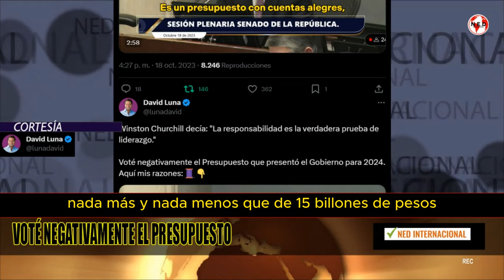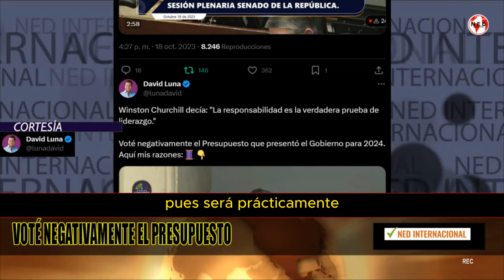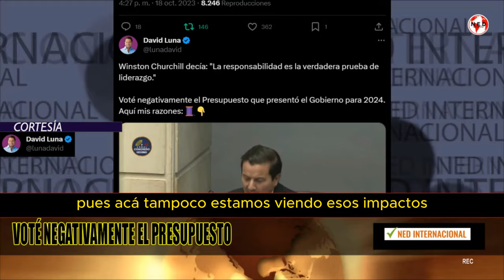⚠️ GRAVE ALERTA SOBRE EL PRESUPUESTO DEL 2024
Winston Churchill decía: "La responsabilidad es la verdadera prueba de liderazgo."

Voté negativamente el Presupuesto que presentó el Gobierno para 2024. Aquí mis razones:

DAVID LUNA